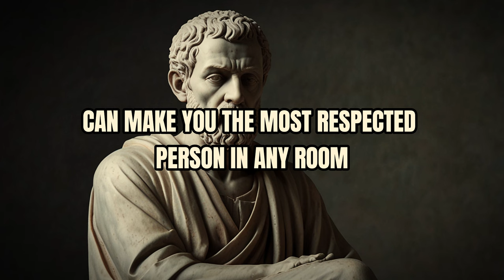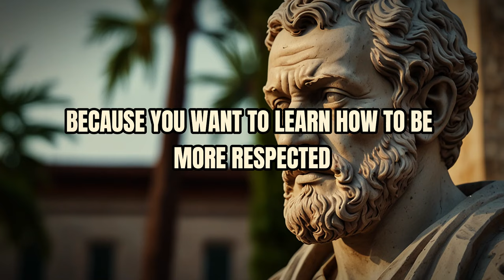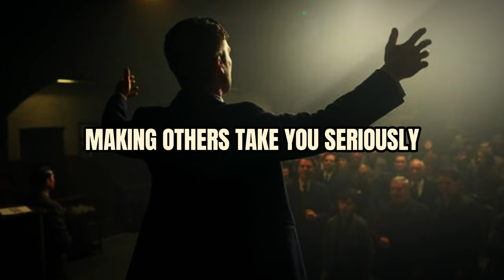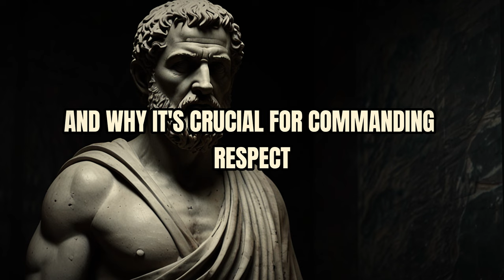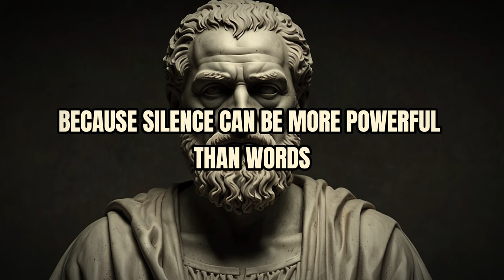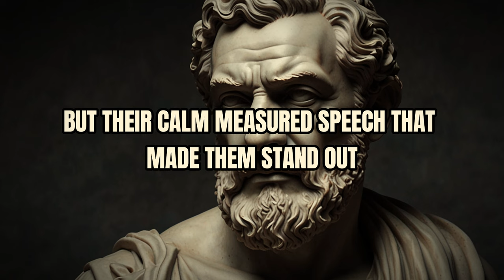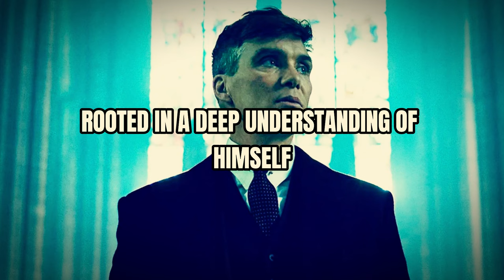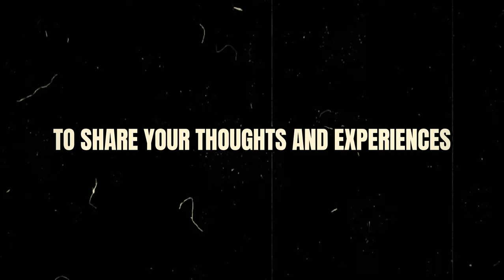How To Make People Respect You If You're Quiet? | Stoicism Philosophy